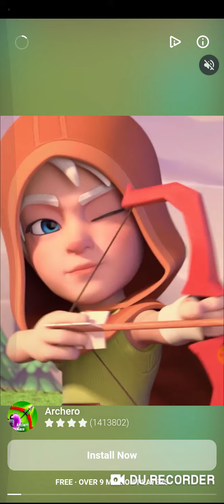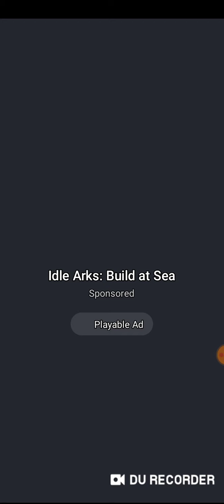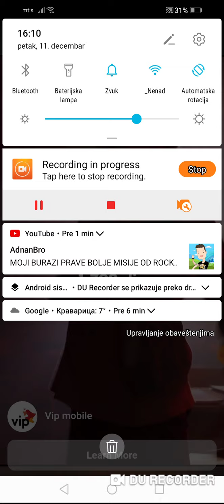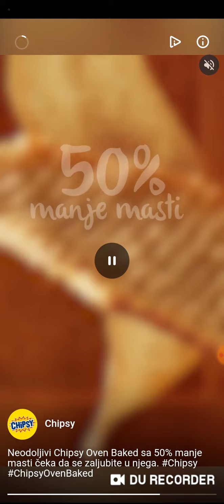Hide and seek posle 100 godine